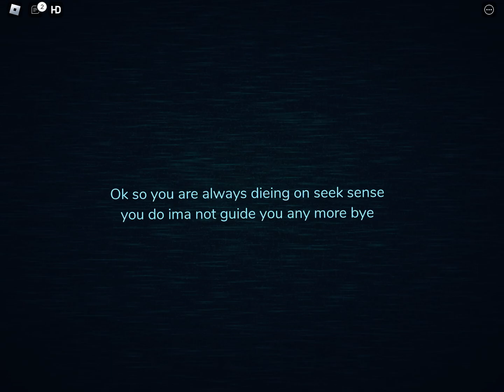Guiding light doesn’t help you any more because you always die to seek